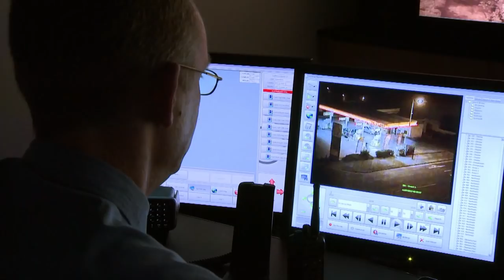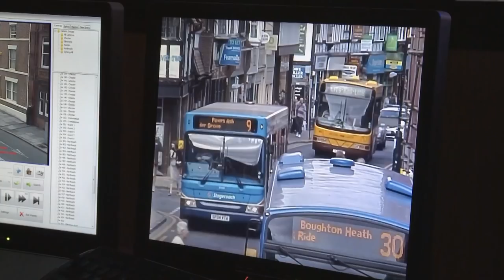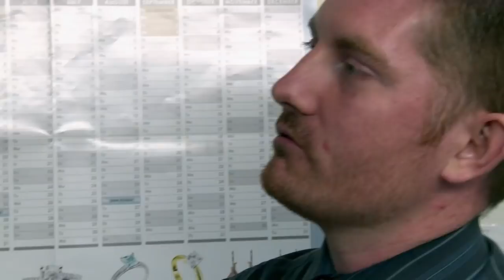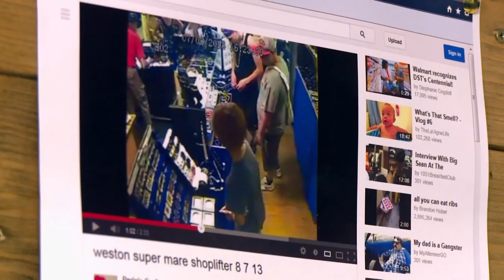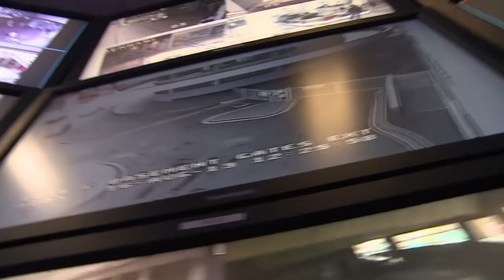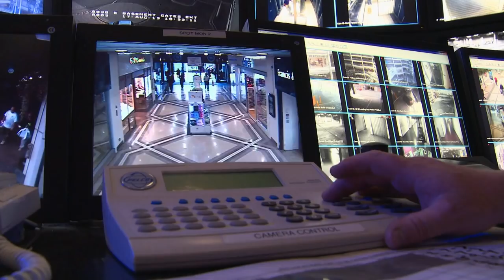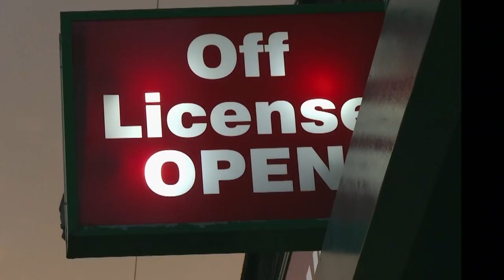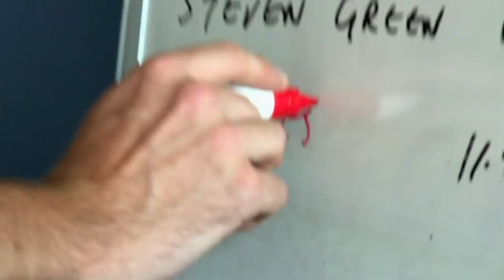Caught On Camera: Arsonist Burns Family Business To Ashes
Join police and task forces who track down and record break=in's, violence, abuse and more on camera.

Content licensed by DRG.